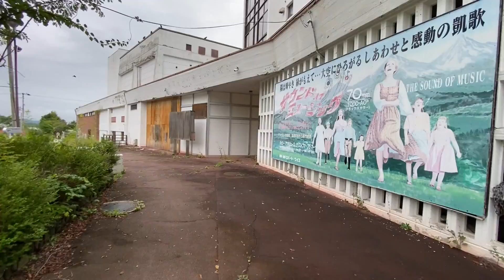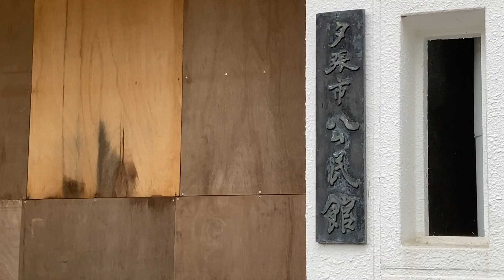廃墟ではありません 夕張市役所です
現在の夕張市役所を撮影してきました
想像を超える劣化した建物で耐震など大丈夫なのでしょうか